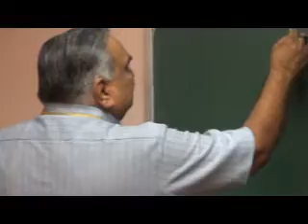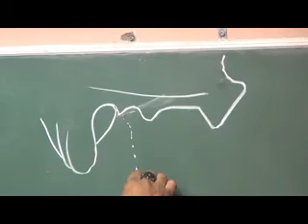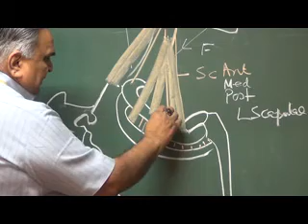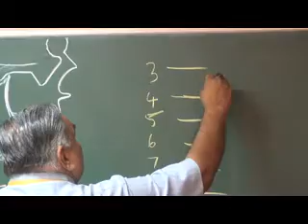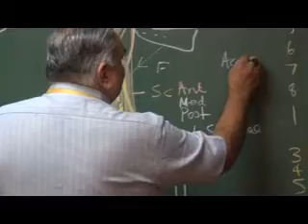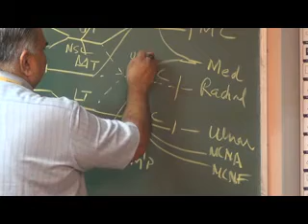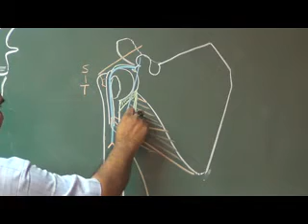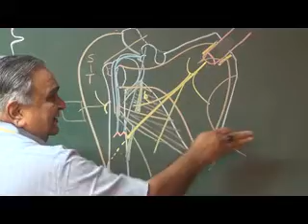BRACHIAL PLEXUS DR GK SINGH